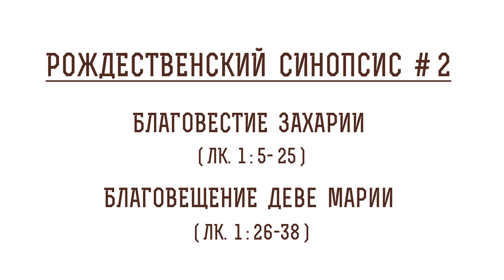Рождественский синопсис #2. Благовестие Захарии. Благовещение Деве Марии. Прот. Олег Стеняев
Команда Экзегет.

В сегодняшнем видео предлагаем выпуск 2: Благовестие Захарии. Благовещение Деве Марии.

🔸  Род праведной Елисаветы
🔸  Благовестие в храме праведному Захарию
🔸  Исполнение Духа Святого до рождения
🔸  Проповедь покаяния
🔸  Наказание Захарии за неверие
🔸  Благовещение Богородице
🔸  Высокий нрав и смирение Пресвятой Девы Марии
🔸  Жизнь при храме
🔸  Трудолюбие и созерцание
🔸  Страх Господень начало премудрости
🔸  Необычайная красота Пречистой Девы
🔸  Сохранение обета девства
🔸  Тайна Благовещения Девы Марии
🔸  Завет Бога с родом человеческим
🔸  Новый Израиль
🔸  Народ, произошедший от язычников
🔸  Единение с Богом
🔸  Любовь Бога Отца
🔸  Соединение небесного и земного
🔸  "Се Раба Господня, да будет Мне по слову Твоему"

📜 Читать Евангелие от Луки главу 1, стих 5-38 (с толкованиями)